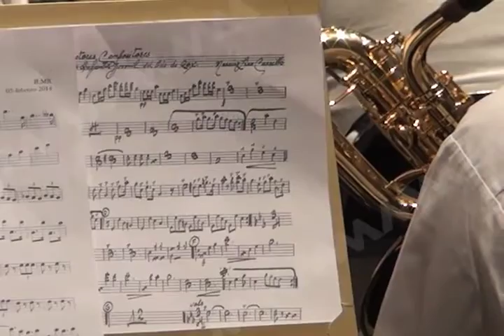Homenaje al Maestro Narciso Lico Carrillo MVM Televisión